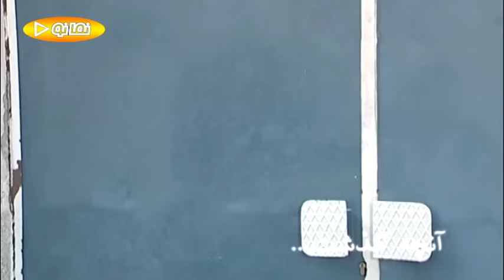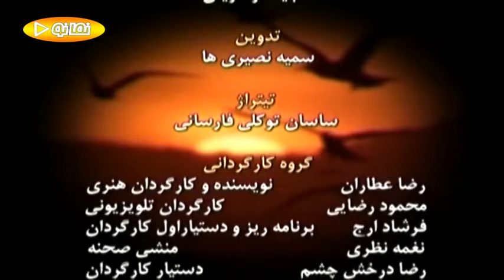سریال خانه به دوش - قسمت 3 | Serial Khane Be Doosh - Part 3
خلاصه داستان سریال اجتماعی خانه به دوش:
ماشاء‌الله (حمید لولایی) فردی کم پول و ندار می باشد و با مشکلات مالی مواجه است؛ او برای اینکه مشکل مالی خود را حل کند با آقای بیات (خشایار راد) که با او به طور اتفاقی آشنا شد همکاری می کند و پولی را برای سفر به مالزی به او می دهد اما…
بازیگران سریال ایرانی خانه به دوش:
حمید لولایی، مریم امیرجلالی، علی صادقی، رضا عطاران، آناهیتا همتی، خشایار راد، بهنوش بختیاری، غلامحسین لطفی، فلور نظری، پروین میکده و…

کارگردان سریال کمدی خانه به دوش: رضا عطاران
نویسنده سریال فارسی خانه به دوش: رضا عطاران
تهیه کننده سریال طنز خانه به دوش:  ایرج محمدی، مهران مهام

Mashallah (Hamid Lolaei) is a person who has little money and is facing financial problems; In order to solve his financial problem, he cooperates with Mr. Bayat (Khashayar Rad), whom he met by chance, and gives him money to travel to Malaysia, but...
Serial Khane Be Doosh - Part 3

Cast:
Hamid Lolaei, Maryam Amirjalali, Ali Sadeghi, Reza Attaran, Anahita Hemmati, Khashayar Rad, Behnoosh Bakhtiari, Gholamhossein Lotfi, Flor Nazari, Parvin Meikadeh and...

Director: Reza Attaran
Author: Reza Attaran
Producer: Iraj Mohammadi, Mehran Maham

Release: 2004
Genre: Social, Comedy